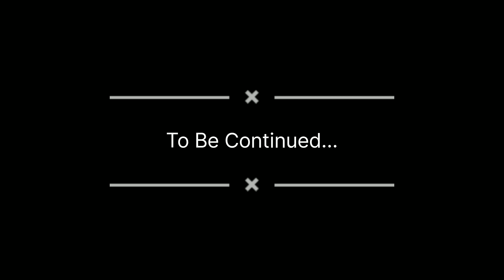Dangerous Granny | CHAPTER 1 | DAY 5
in this video I will show my gameplay 😜
chapter 1
day 5
dangerous granny